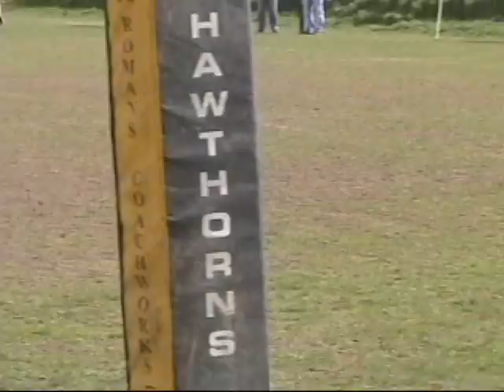Farnham U15 v Effingham, March 2009 - Second Half